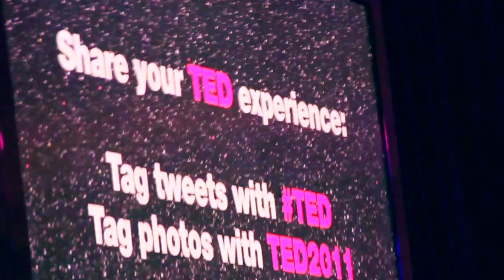TEDActive 2011: Day Two